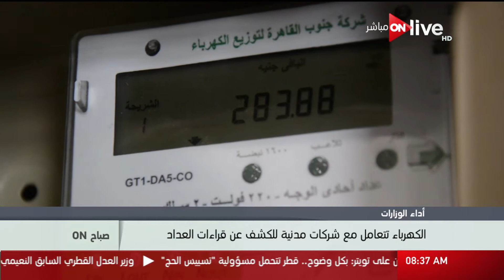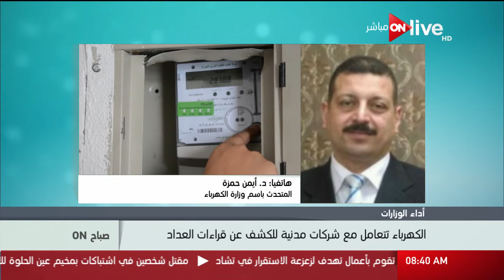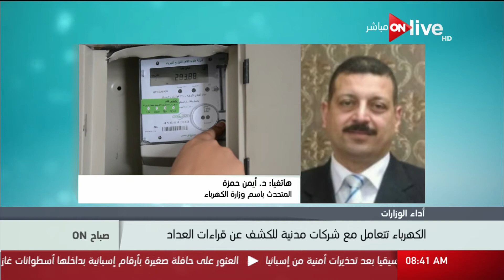صباح ON - المتحدث باسم وزارة الكهرباء ينفي تعاقد الوزارة مع "فالكون جروب" لقراءة العدادات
المتحدث باسم وزارة الكهرباء ينفي تعاقد الوزارة مع فالكون جروب لقراءة العدادات - حلقة (الخميس 24 أغسطس 2017)

 الموقع الرسمي للقناة ..